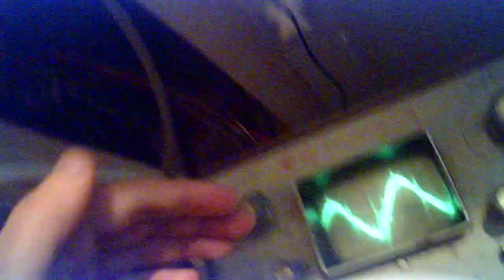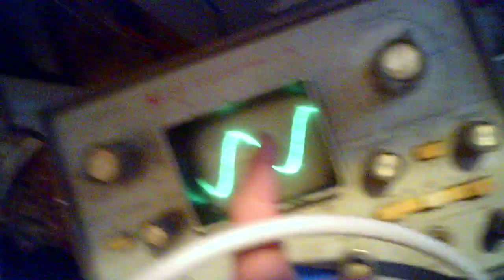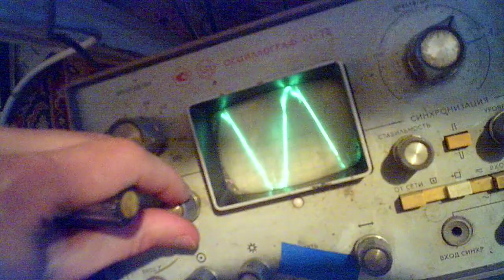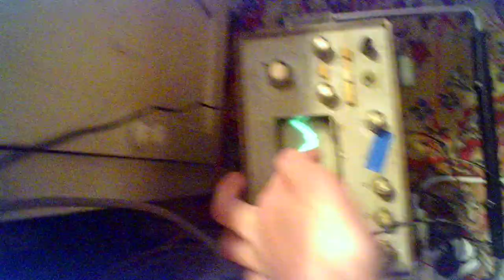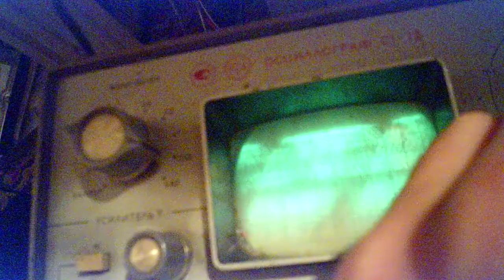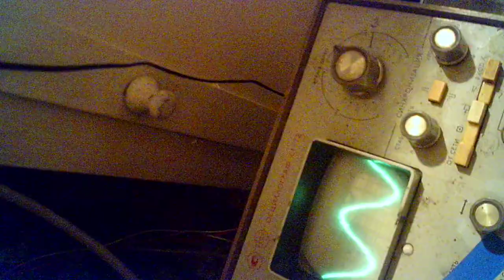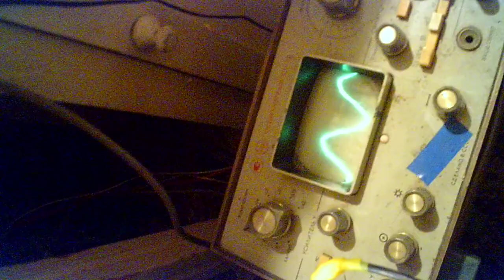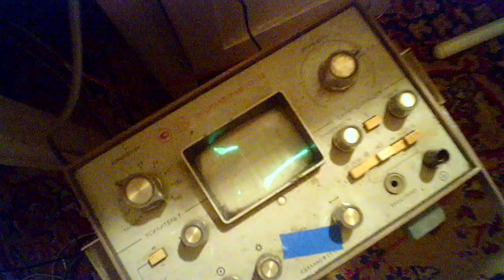Установка с одним импульсом. Часть 2